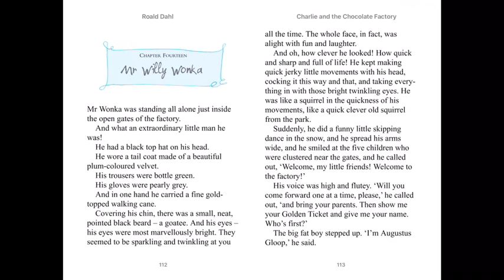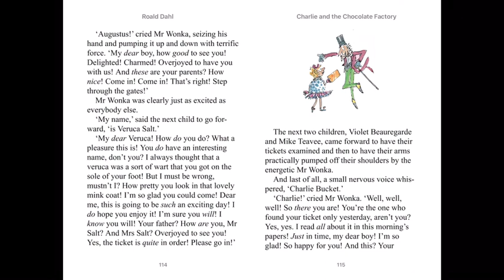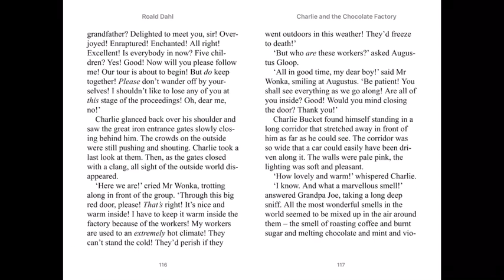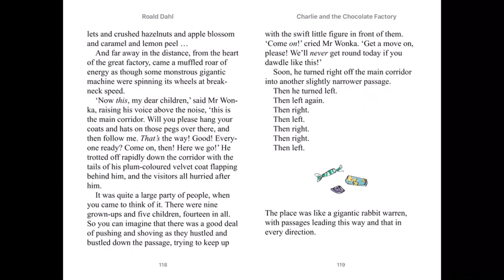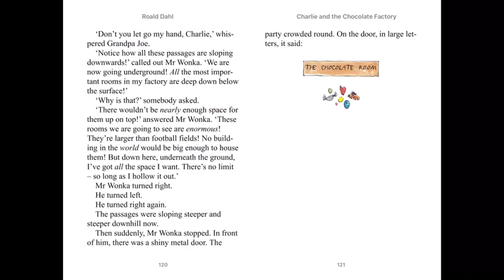LKS2 (Y3&4) Novel Time- Chapter 14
We are loving this story so far. We hope you are too!